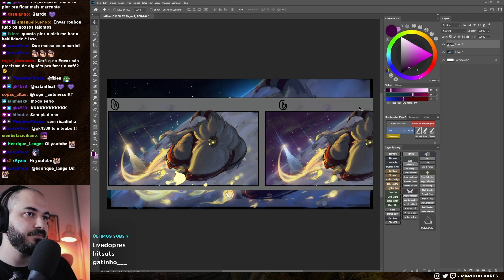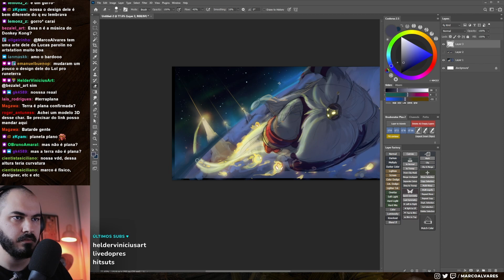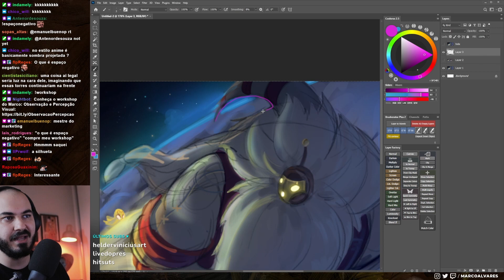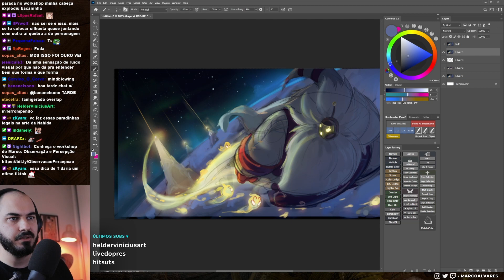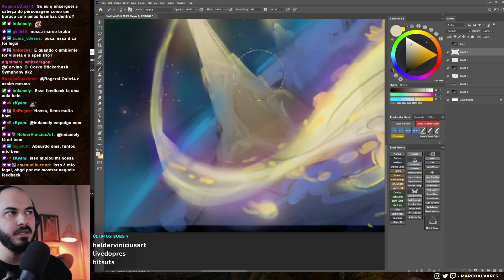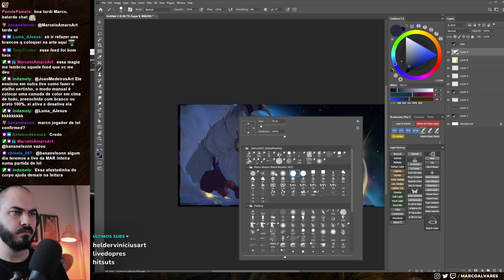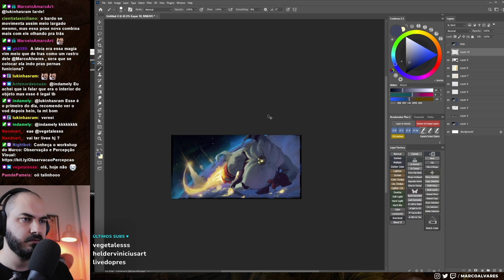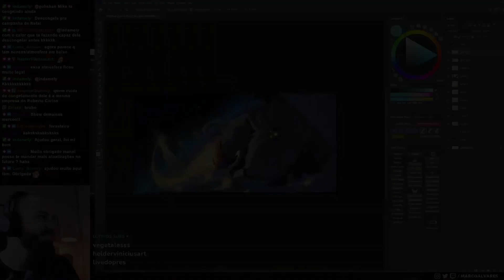COMO MELHORAR A LEITURA DA SUA PINTURA DIGITAL | Cortes Feedbacks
LIVES NA ROXINHA: TERÇAS e QUINTAS às 19H e aos DOMINGOS às 13H (/marcoalvares)

Arte enviada por Gabriel Nascimento